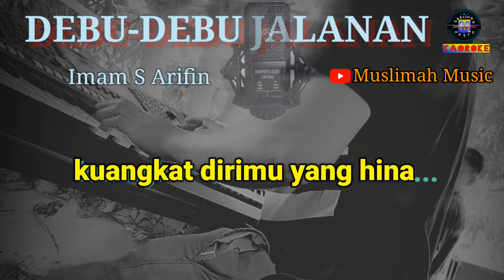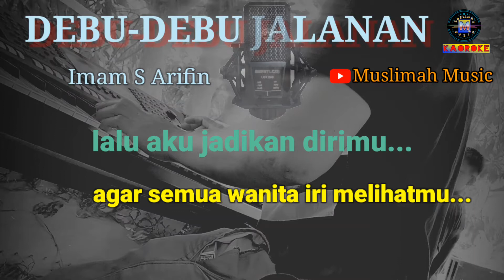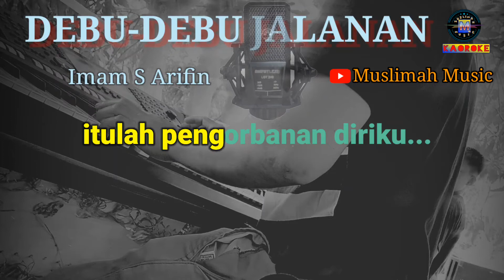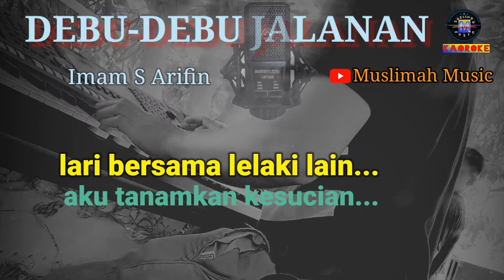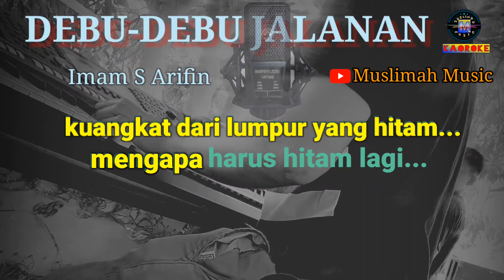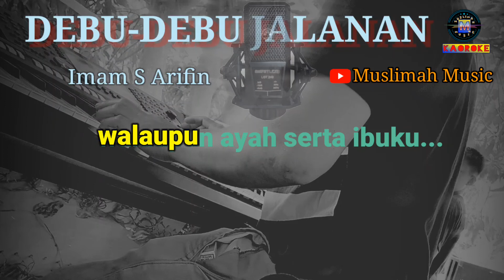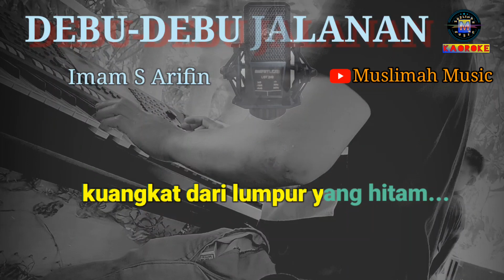DEBU-DEBU JALANAN - Imam S Arifin _ Karaoke Tanpa Vokal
terimakasih telah berkunjung ke CHANNEL MUSLIMAH MUSIC

# KARAOKE #
# DANGDUT#
# DEBU-DEBU JALANAN #
# IMAM S ARIFIN #